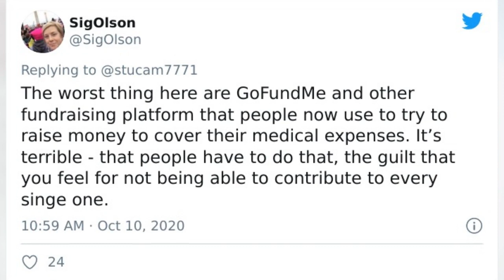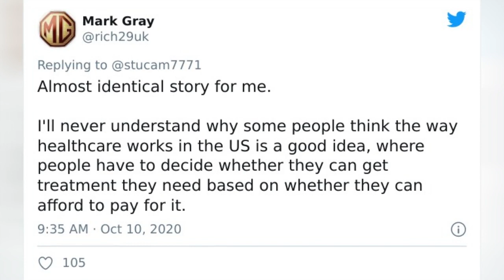Guy Tweets His Experience Of Socialism In Europe, Many Agree ItS A Good Thing And Wonder How 🙃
Guy Tweets His Experience Of "Socialism" In Europe, Many Agree It's A Good Thing And Wonder How Anyone Can Be Against It
0:00 - Intro
0:00:12 -
0:00:21 -
0:00:30 -
0:00:39 -
0:00:48 -
0:00:57 -
0:01:06 -
0:01:15 -
0:01:24 -
0:01:33 -